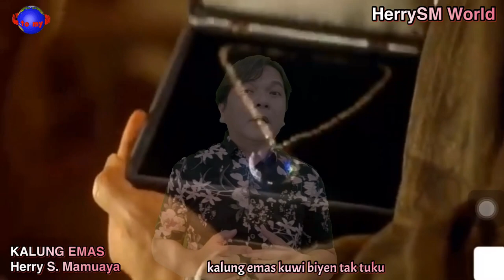KALUNG EMAS - Didi Kempot | TRIBUTE TO DIDI KEMPOT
Kalung Emas di ciptakan oleh sang maestro Didi Kempot, the godfather of broken heart, mencertitakan tentang seseorang yang sakit hati karena kekasihnya telah menyakitinya, melupakannya dengan mengibaratkan sebuah kalung emas yang berubah warna seperti hati dan cintanya yang telah luntur.

Song
Title: Kalung Emas
Ciptaan: Didi Kempot
Cover: Herry S. Mamuaya
Content Creator: Herry S. Mamuaya
Video & prog: IPad Mini 2, MacBook Air, IMovie, Lumafusion, Viva Video

Puisi
Title: Kalung Emas
Pencipta: Herry S. Mamuaya
Dibacakan: Herry S. Mamuaya

Thanks all for supporting
kalian semua benar-benar terbaik

Love all,
Cerio
HerrySM